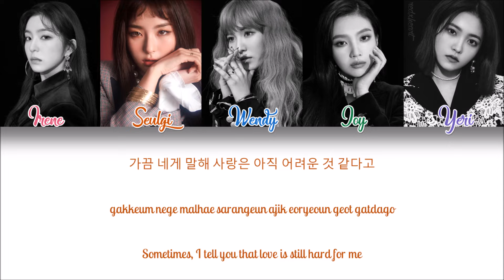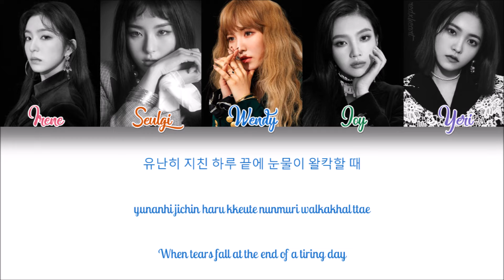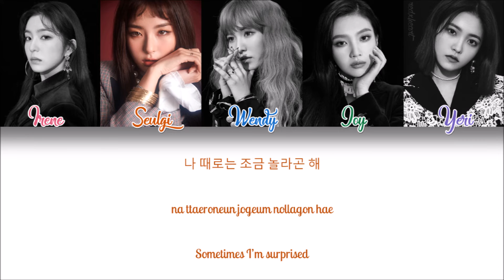Red Velvet (레드벨벳) — About Love (Han|Rom|Eng Color Coded Lyrics by redxheart)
Hello!

♢ COLOR CODE ♢

→ Irene: Pink
→ Seulgi: Orange
→ Wendy: Blue
→ Joy: Green
→ Yeri: Purple

♢ SONG INFO ♢

→ Characterized as a mid-tempo pop song
→ Release date: November 17th, 2017
→ Lyrics (작사): 1월 8일 (Jam Factory)
→ Composer (작곡): Reone, Davey Nate
→ Arranger (편곡): Reone

♢ FIND ME! ♢

(!) Please don't edit or reupload any of the lyric videos I make, I spend a lot of time working on them.